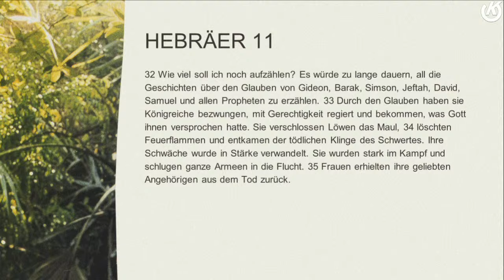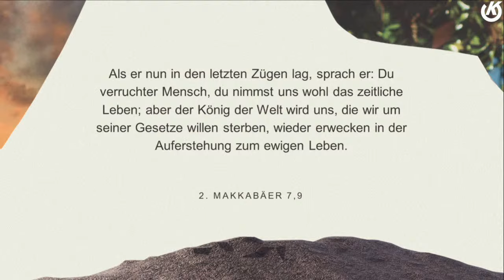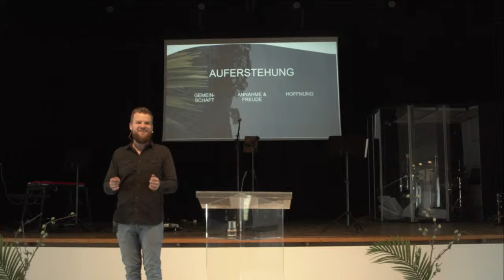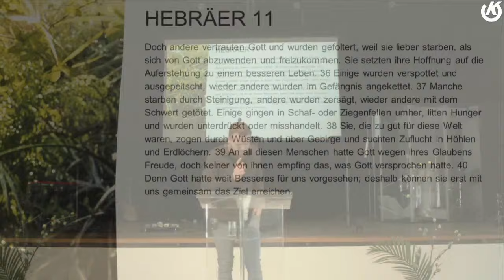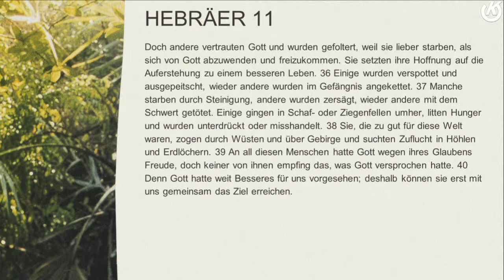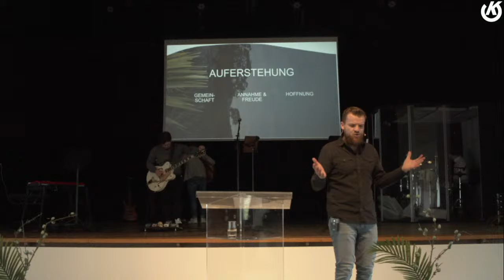Predigt vom 31.03.2024 | Ostern: Die gemeinsame Auferstehung | Sascha Kollert